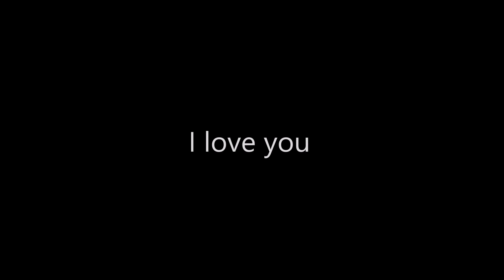Jezzel - Hope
READ DESCRIPTION

Have a great day x)

You can use this song on some video but you have to add this to description:

Song created by Jezzel